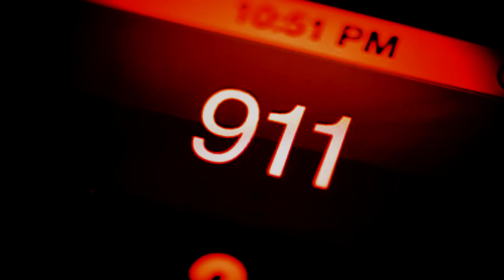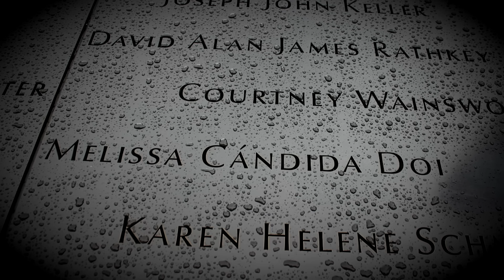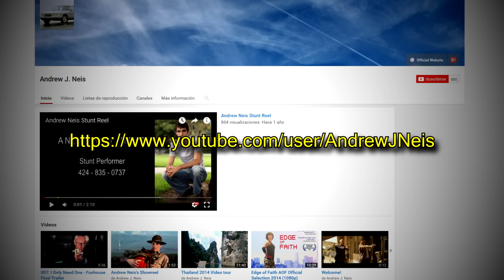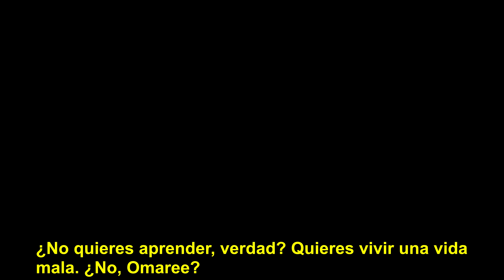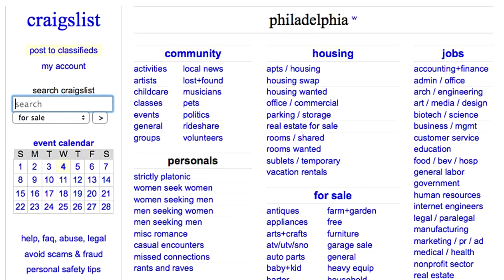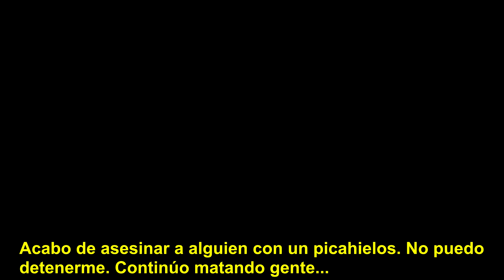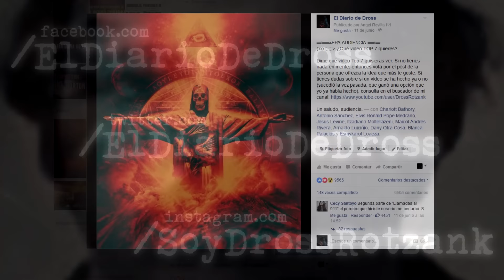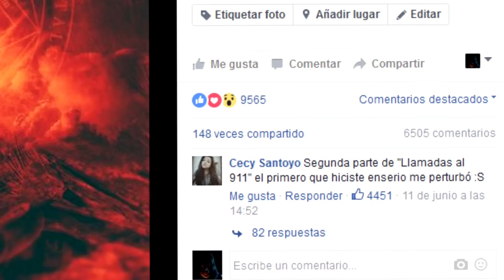Otras 7 llamadas escalofriantes al 911